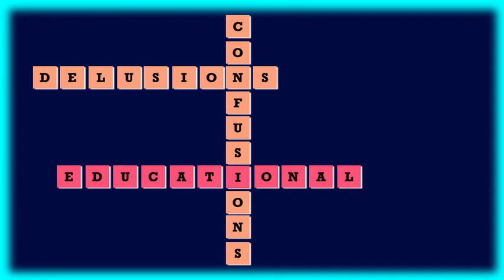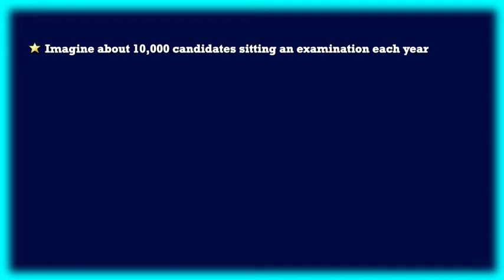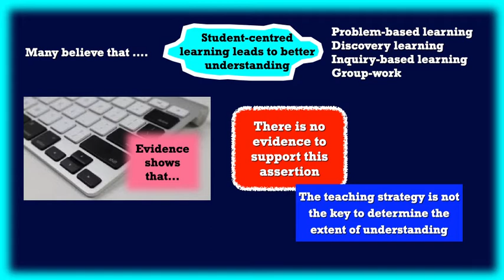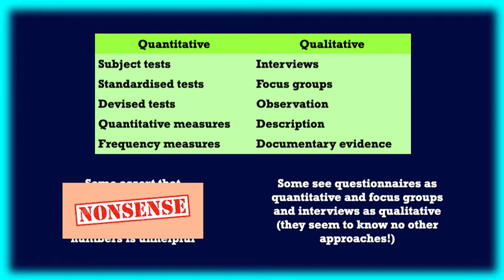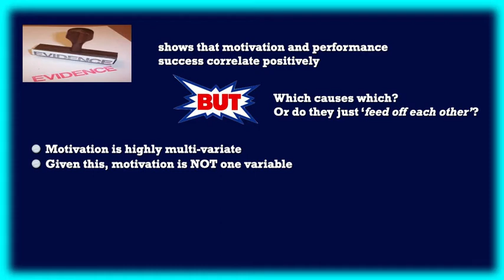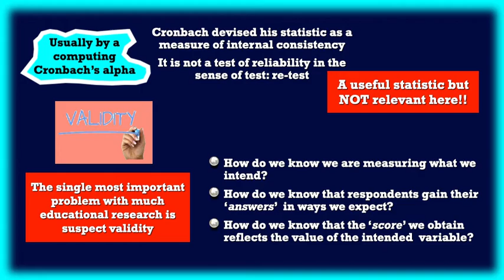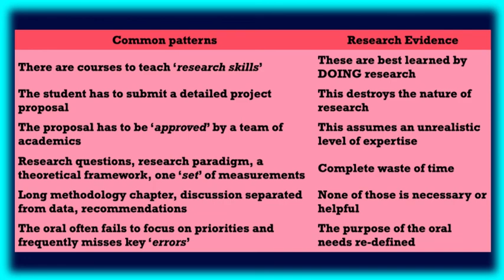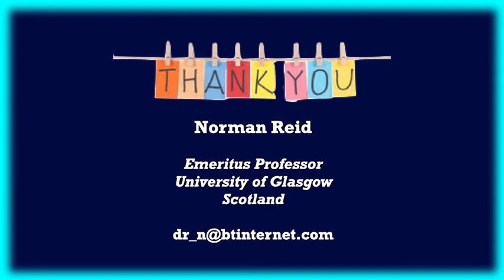Delusions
Education is full of confusions, delusions, and myths. This presentation looks at some of the more common areas where there is lack of clarity.